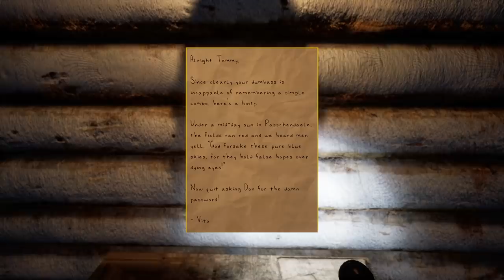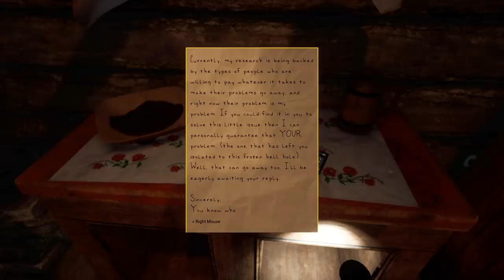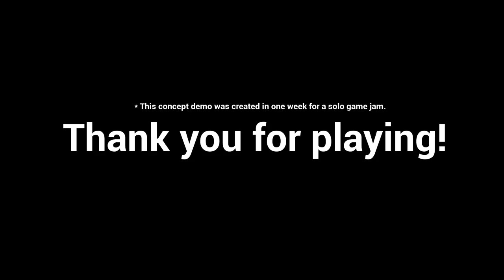Ringers: Freaky Near-Future Horror Game where Experimental Neural Networking Has Severe Side-Effects